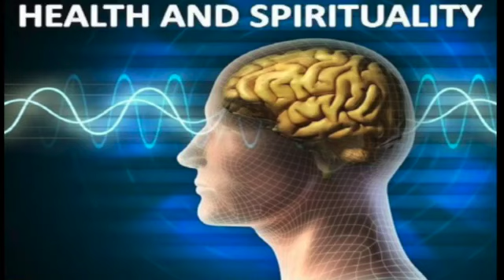Emmanuel and Two Thousand Years Ago